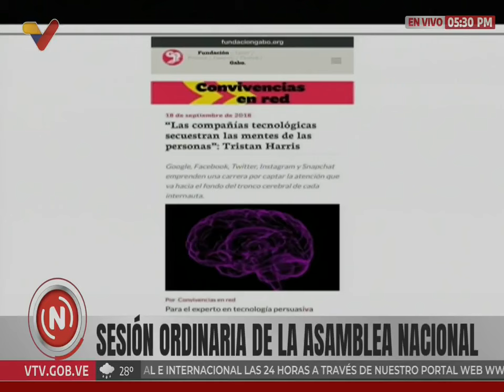El tiktoker argentino "Michelo 2.0" Diego Omar Suárez y Javier Hernán Gómez en la Asamblea Nacional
Palabras de Michelo 2.0 (Diego Omar Suárez, Tiktoker argentino) y Javier Hernán Gómez, también un influencer argentino, en la Asamblea Nacional de Venezuela este 17 de septiembre de 2024.

USDT o Bitcoin (BEP20): 0xef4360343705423a24119205eeb1de2a10fd23f4